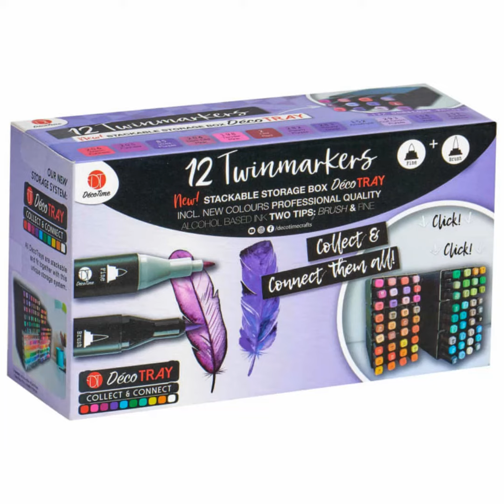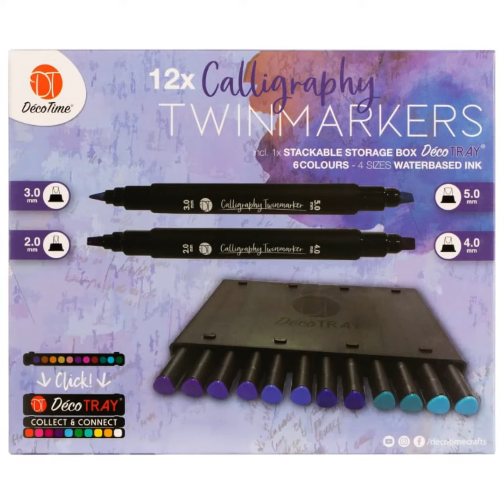video of my markerpens Made with Clipchamp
these are  a few of the marker pens ive bought from the B&M